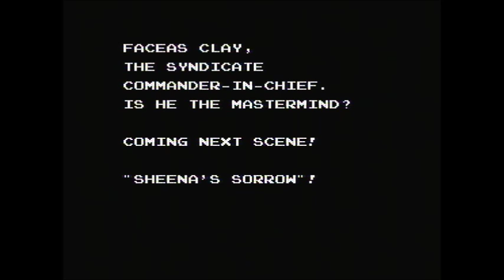Let's Play ~ Strider, Part 9: The African Earth!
Matic has finally revealed his ambition!
Hiryu's battle against the Syndicate and Striders continues!

Location: Africa